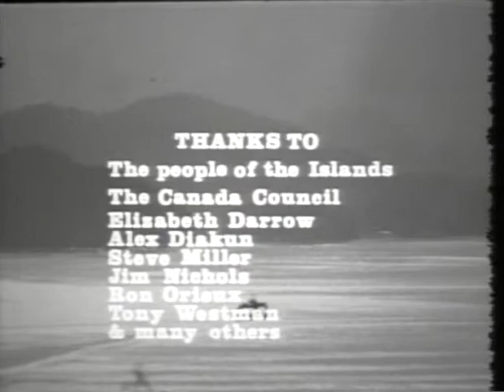Island Journal part 2, by Rick Patton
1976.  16mm.  23 minutes, color and black and white.

After the turbulent 60s Patton embraced the back-to-the-land movement. As presaged in his earlier film, Blue Mountain, he was drawn to a simpler rural life, close to nature. In 1969 he threw in with a group of people to form the Jones Farm on Quadra Island in British Columbia. He lived in a small cabin with no electricity or running water for 3 years. He supported himself as a welder and carpenter.  These were good times. During this period basically gave up filmmaking, yet he still managed to shoot bits and pieces of the landscape and characters around him.  This footage sat in a box for several years. He moved to Vancouver in 1974 to resume his filmmaking career, In 1976 he returned to Quadra Island with better gear and enough film stock to shoot additional footage.  The result is a quirky personal journal in documentary form.